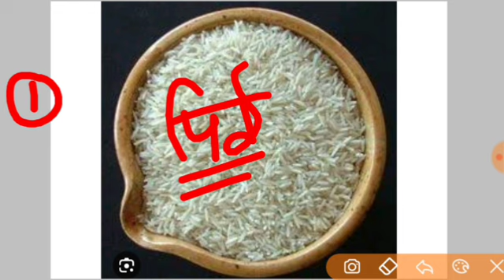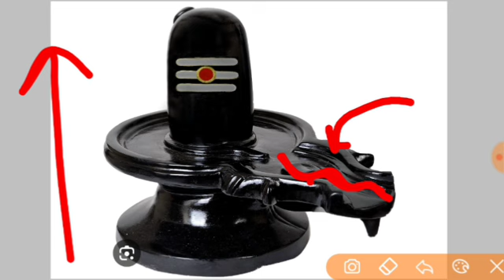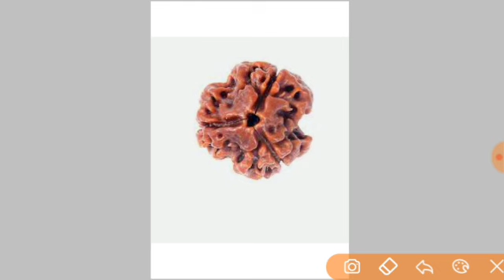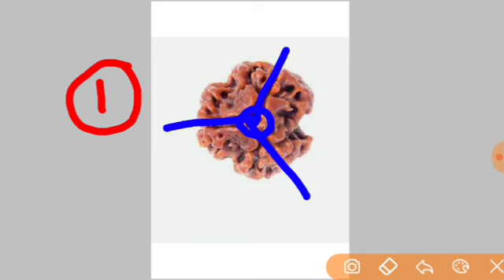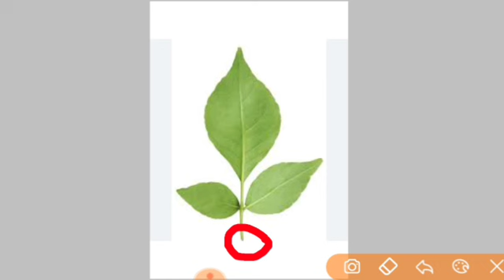14 सितंबर गुरूवारी पिठौरी अमावस्या | चावल के ऊपर कपूर जलाओ | amavasya ke upay pradeep Mishra ji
जय महाकाल
प्रदोष काल का समय